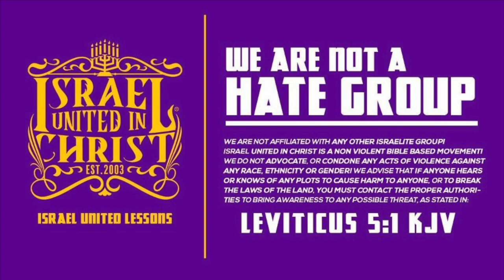TBT | The Moment A Mexican Hears The Bible...